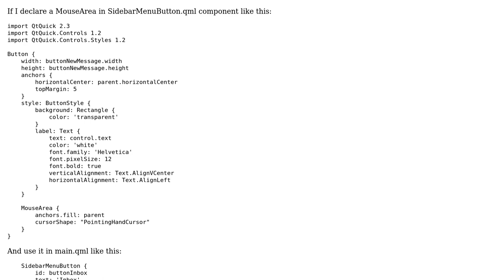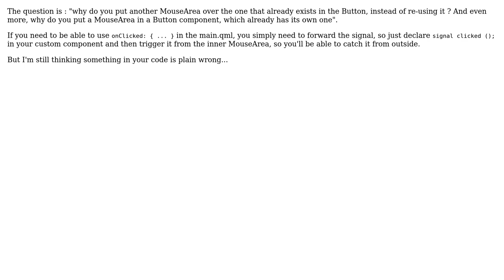Can I extend component's MouseArea in main.qml?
With thanks & praise to God, and with thanks to the many people who have made this project possible! You are responsible for your own actions.